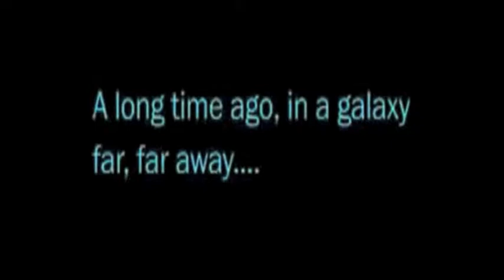Archetypes 2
Contains various examples of archetypes -- sounds that are true and living.